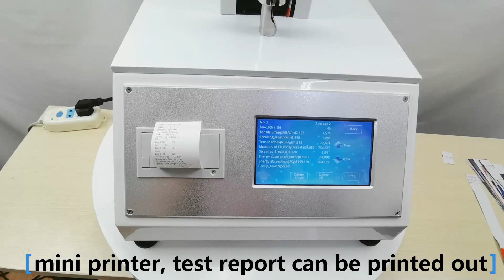SKZ101A Tensile Tester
It is used to test the Tensile strength test of paper and board, It adopts precise auto control and data acquisition system.
Measuring range：1N-500N
Relative error of indicating value：1%
Resolution of test force：1/200000
Min reading value of deformation:0.01mm
Speed range:1-500mm/min
Feature
1) Color touch screen display.
2)The test force can be adjusted in a wide range, stable and effectively.
3) Display test force, test speed and displacement at real time.
4) It can automatically return to the original position after test.
5) With limit position protection, over load protection and over current protect.
6). Equipped with mini printer, test report can be printed out